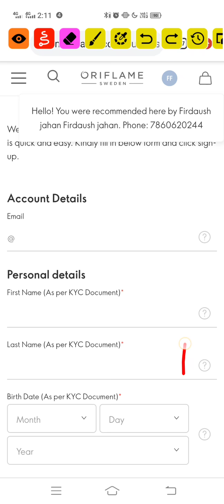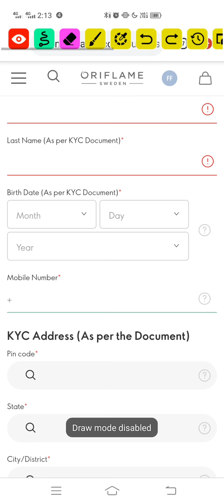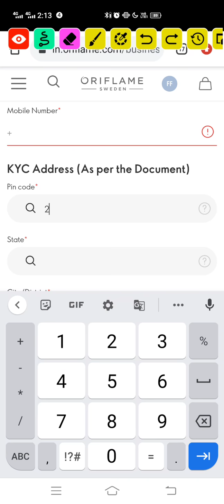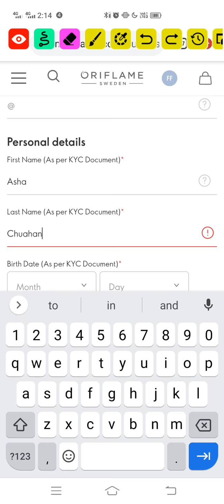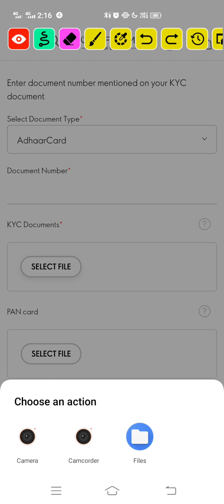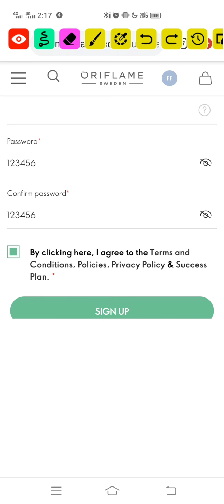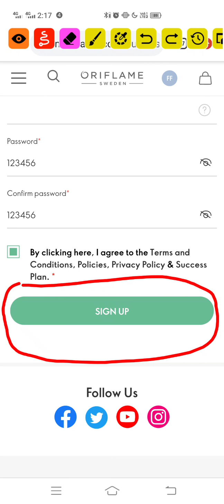Self registration kaise kare